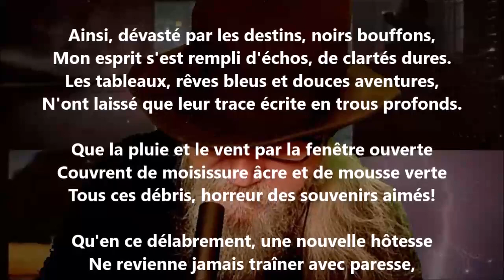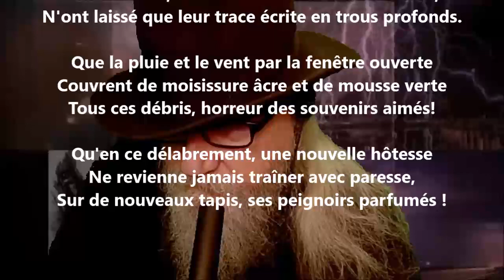Délabrement - Charles Cros lu par Yvon Jean